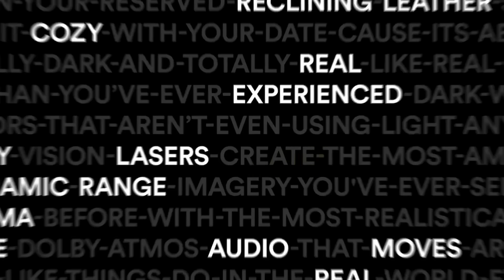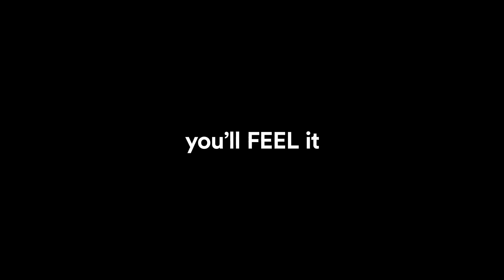Dolby Atmos Demo Sound Test 5.1,7.1 and 9.1 Compilation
CREDIT - Dolby Atmos

Downloadable Dolby Atmos Trailers

Credit - Dolby Atmos

Dolby Atmos technology allows up to 128 audio tracks plus associated spatial audio description metadata (most notably, location or pan automation data) to be distributed to theaters for optimal, dynamic rendering to loudspeakers based on the theater capabilities. Each audio track can be assigned to an audio channel, the traditional format for distribution, or to an audio "object." Dolby Atmos by default, has a 10-channel 7.1.2 bed for ambience stems or center dialogue, leaving 118 tracks for objects.

Dolby Atmos home theaters can be built upon traditional 5.1 and 7.1 layouts. For Dolby Atmos, the nomenclature differs slightly: a 7.1.4 Dolby Atmos system is a traditional 7.1 layout with four overhead or Dolby Atmos enabled speakers.

With audio objects, Dolby Atmos enables the re-recording mixer using a Pro Tools plugin (available from Dolby) or a Dolby Atmos equipped large format audio mixing console such as AMS Neve's DFC or Harrison's MPC5, to designate the apparent source location in the theater for each sound, as a three-dimensional rectangular coordinate relative to the defined audio channel locations and theater boundaries.

During playback, each theater's Dolby Atmos system renders the audio objects in real-time such that each sound is coming from its designated spot with respect to the loudspeakers present in the target theater. By way of contrast, traditional multichannel technology essentially burns all the source audio tracks into a fixed number of channels during post-production. This has traditionally forced the re-recording mixer to make assumptions about the playback environment that may not apply very well to a particular theater. The addition of audio objects allow the mixer to be more creative, to bring more sounds off the screen, and be confident of the results.

The first generation cinema hardware, the "Dolby Atmos Cinema Processor" supports up to 128 discrete audio tracks and up to 64 unique speaker feeds. The technology was initially created for commercial cinema applications, and was later adapted to home cinema. In addition to playing back a standard 5.1 or 7.1 mix using loudspeakers grouped into arrays, the Dolby Atmos system can also give each loudspeaker its own unique feed based on its exact location, thereby enabling many new front, surround, and even ceiling-mounted height channels for the precise panning of select sounds such as a helicopter or rain.